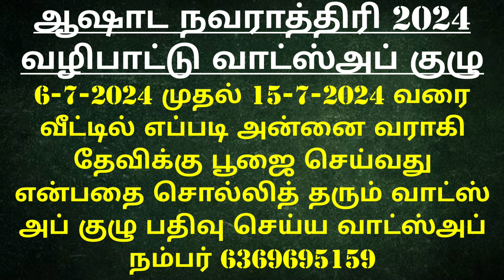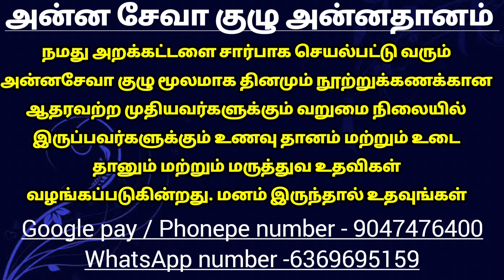ஆஷாட நவராத்திரி செய்யக்கூடாதவைகள் 11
அன்னதான நிதி உதவி செய்ய வங்கி கணக்கு எண்:

Name: Anandha Oli foundation
Bank: Karur Vysya Bank
Branch: Palani
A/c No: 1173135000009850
IFSC CODE : KVBL0001173
A/c type: Current Account
Tamilnadu
India